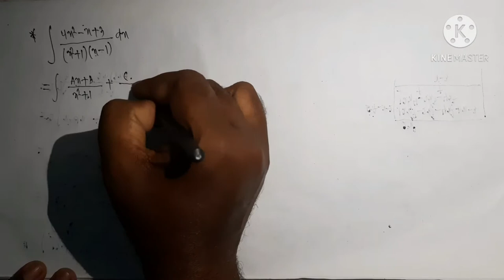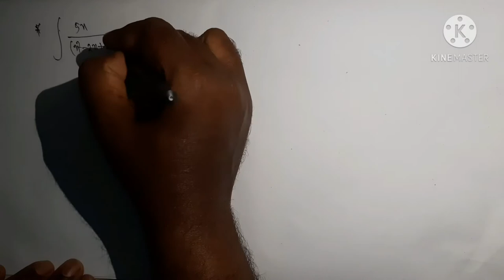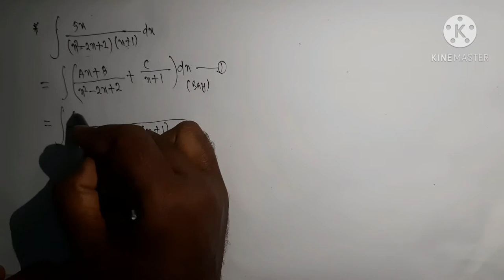Lecture:13•Indefinite Integral•Class:XII•Partial Fraction & Integration of Rational Function #(L-2 )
EXERCISE :9(e)
Q.3 SOLVED
LECTURE :13 OF INDEFINITE INTEGRATION
PARTIAL FRACTION & INTEGRATION OF RATIONAL FUNCTION L-2
BY PRADEEP KUMAR MOHANTY (PM SIR)
CUTTACK
A TEACHER OF 15 YEARS EXPERIENCE IN TEACHING MATHEMATICS.